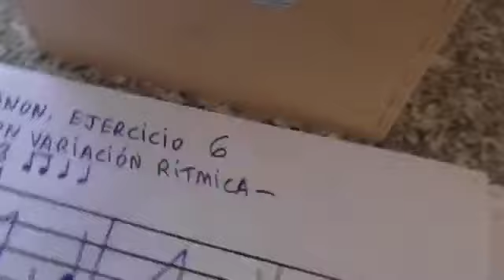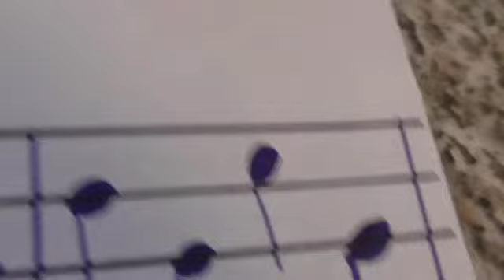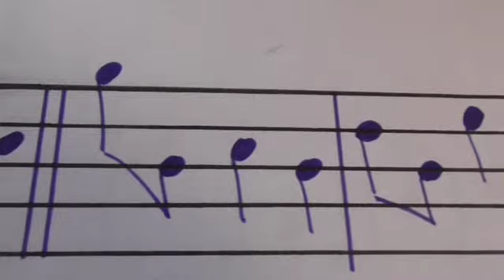Violín-Hanon 6,con variación rítmica. Prof. Joaquín Blasco Pagán.